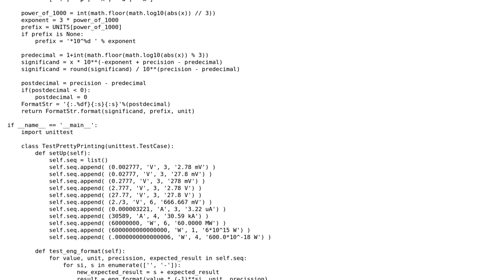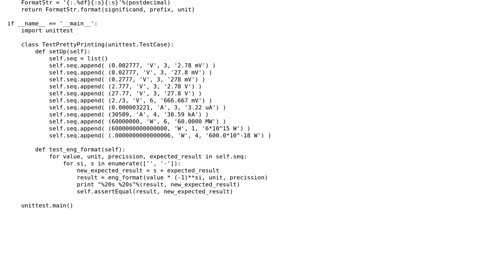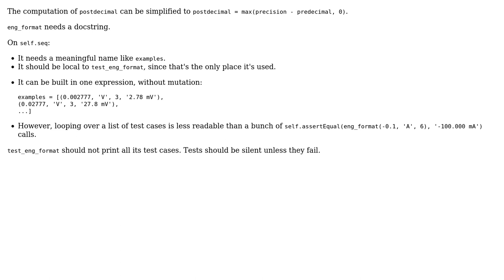Pretty print with unit and physical suffix II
With thanks & praise to God, and with thanks to the many people who have made this project possible! You are responsible for your own actions.